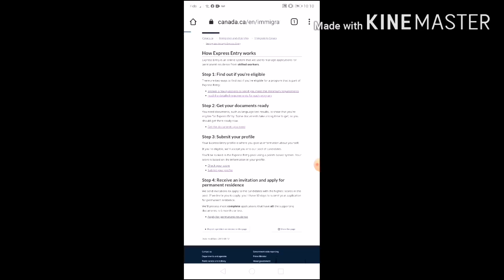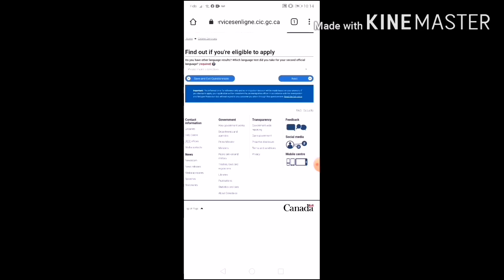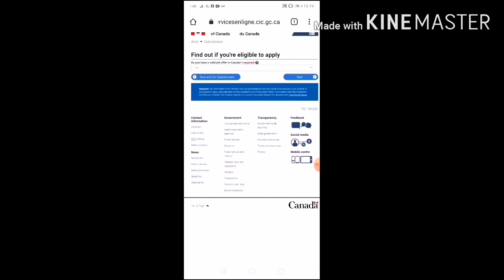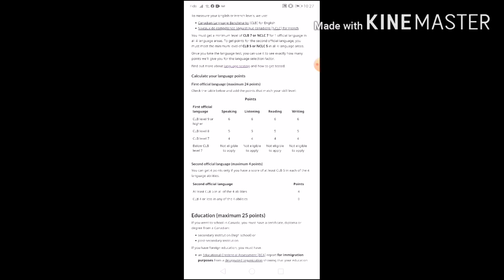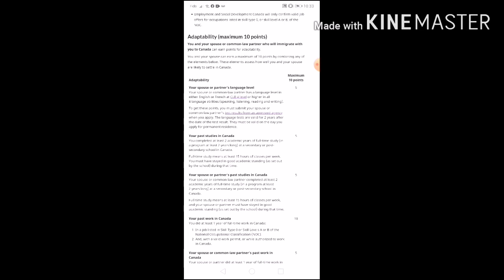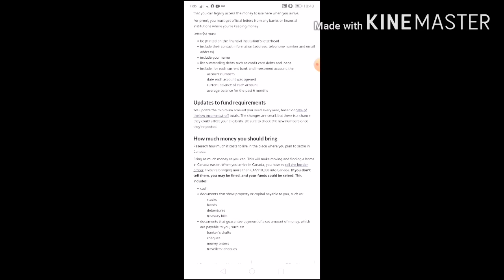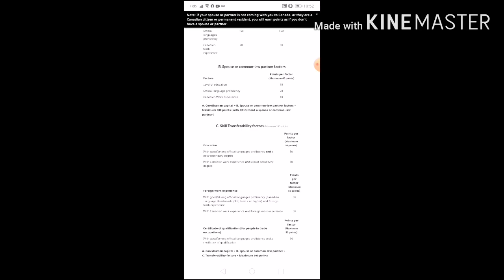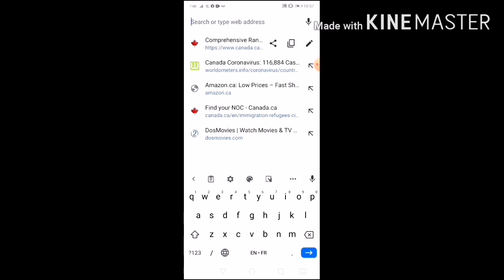🇨🇦شرح كيفية الهجرةالى كندا عن طريق النظام السريع/ Express Entry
السلام عليكم يا احلى متابعين هاذه كل الروابط التي تحتاجونها لتساعدكم وتسهل عليكم فهم نظام الهجرة السريع  ويمكنكم تحويلها بالعربي او الانقليزيةاو الفرنسية  ونحن في انتظار اسالتكم وسنرد عليكم بكل صدر رحم اتمنالكم كل التوفيق 🤲🤲🤲

هاذا رابط الفيس بوك بتاعي

الهجرة الى كندا مجانا 2020
دخول المهاجرين الى كندا2020
الهجرة عن طريق الزواج
الهجرة الى كندا بالنسبة الممرضين
الهجرة الى كندا بدون شهادة
الهجرة الى كندا 2020 الجزائريين
الهجرة الى كندا استثمار
الهجرة الى كندا وامريكا
الهجرة الى كندا ابوبكر ادريس
الهجرة الى كندا افضل طريقة ٢٠٢٠
الهجرة والسفر
الخروج والهجرة
خروج للدراسة
خروج للعمل
مكتب الهجرة بكندا
مكتب الهجرة بمقاطعة كيبيك
مكتب الهجرة بتونس
مكتب الهجرة بالجزائر
مكتب الهجرة بالسعودية
مكتب الهجرة بالمغرب
مكتب الهجرة بمصر
مكتب الهجرة والبحث عن عمل
مكتب الهجرة للدراسة
غلاء المعيشة في كندا
الهجرة من تركيا
الهجرة من الدول العربية
الهجرة الى استوراليا
الهجرة الى موردن
الهجرة الى اوتاوا
الهجرة الى البرتا
الهجرة من المغرب
الهجرة من مصر
الهجرة والبحث عن عمل
الهجرة الى كل المقاطعات الكندية
الهجرة مع العائلة
الهجرة للمستقبل